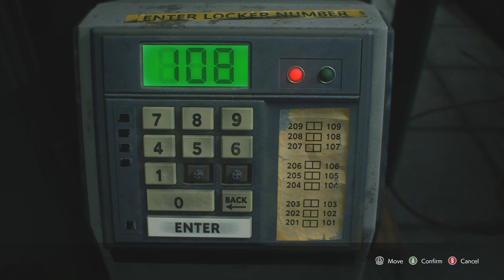Noob Gets Licked | Noob Plays Resident Evil 3 | Part 9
Today, Brothers in Gaming will play through Resident Evil 3!

Resident Evil 3 is a survival horror game developed and published by Capcom. It is a remake of Resident Evil 3: Nemesis (1999) and follows Jill Valentine and Carlos Oliveira as they attempt to survive a zombie apocalypse while being hunted by the intelligent bioweapon Nemesis. It was released on Microsoft Windows, PlayStation 4, and Xbox One on April 3, 2020. It also includes an online multiplayer mode, Resident Evil: Resistance.

Originally planned as a spin-off featuring a different protagonist, Resident Evil 3 was designed to have more action-oriented gameplay than previous Resident Evil games. It features a larger number of enemies and introduces the Nemesis creature, which periodically pursues the player. Accompanied by a major marketing campaign, Resident Evil 3 received positive reviews and sold more than three million copies worldwide. Critics praised the game's detailed graphics and the Nemesis as an intimidating villain, but some criticized its short length and story. Resident Evil 3 was ported to Dreamcast, Windows and GameCube to varying success. A remake of the game was released for PlayStation 4, Xbox One, and Windows in 2020.

So shut yer hole, and let's play!

You can find Resident Evil 3 on PlayStation 4, Xbox One, and Windows in 2020.